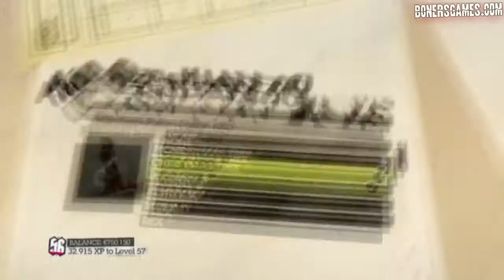DiRT2 - ps3 - Boner's Career Part 104: Croatia Novigrad Classic, All-Star Class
In This Video: Just a 1 race event in Croatia using an old 93 mitsubishi! This truck ROCKS!  it's fast as hell, and handles like a dream!

This is my first time playing through this game.  If I suck at the beginning, it's because IT'S MY FIRST TIME PLAYING THROUGH THIS GAME!  If i suck at the end, it's because I SUCK AT THIS GAME! either way, hater comments = blocked.  you dicks.

Video Info:
DiRT2 played on ps3 console, recorded with a TV Wonder 650 HD Tuner card, editing with Sony Vegas Pro 9.0x.